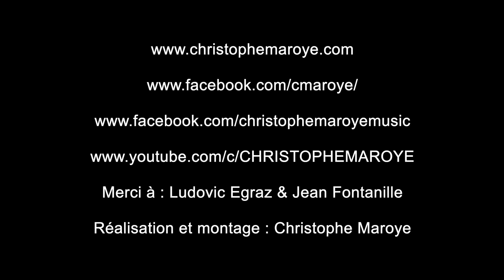Le jeu dans l'accord (part 1) - Christophe Maroye - Guitare Xtreme Magazine #112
Retrouvez les partitions de ce tuto dans le numéro 112 de Guitare Xtreme Magazine